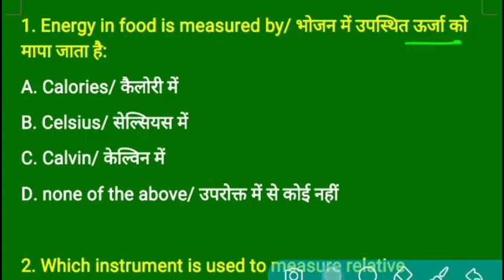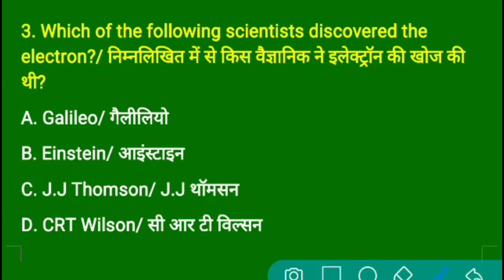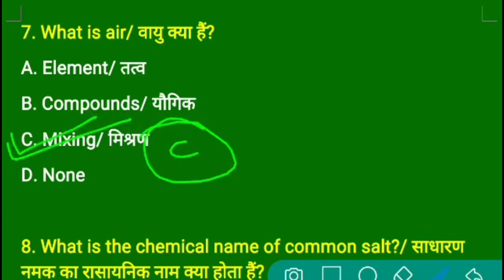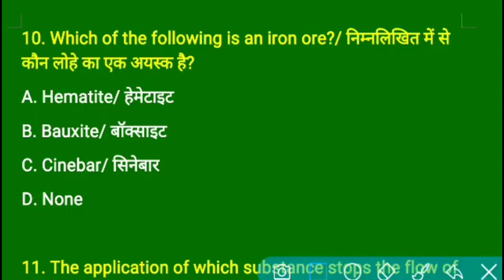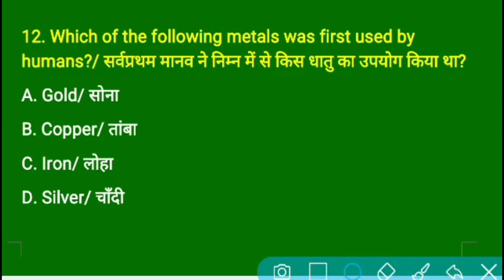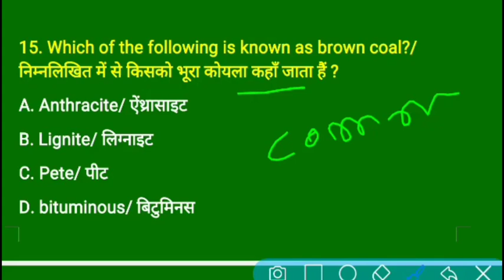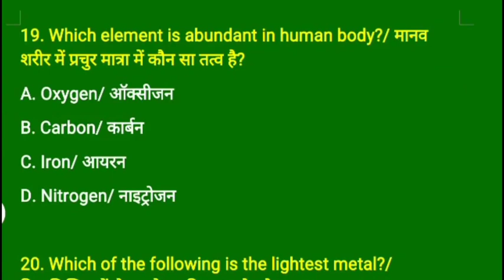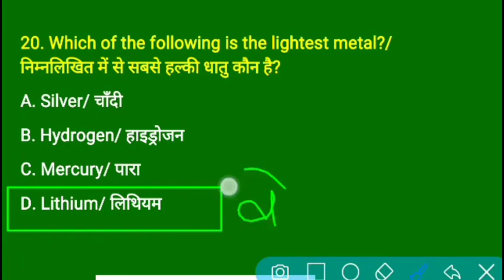army gs question paper for 22 may / army General Science question paper 2022